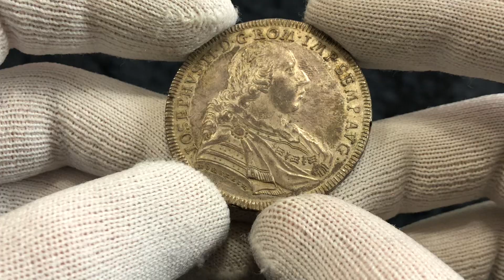lot 1591 | German States Regensburg Taler 1775 GCB